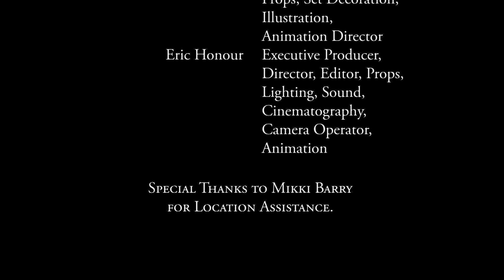Far From The Path: A Fairy Tale Web Series - Segment Six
Lynn's finally made it out of the woods and back to an old friend's home. But the strain of her struggle for survival remains. In a world where fairies hide their true faces and months pass in days, even the most solid facts can prove themselves illusory. Knowing who and how to trust may be the greatest challenge of all.

This episode features a return to the art style of Segment 4, to compensate for reshoots we were unable to complete due to the covid-19 pandemic. We thank you for rejoining us after our hiatus.